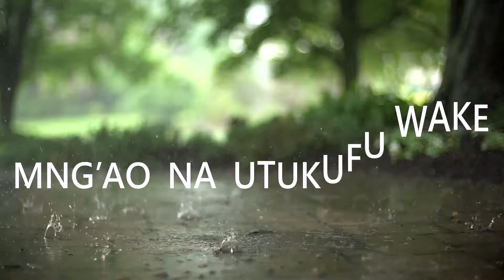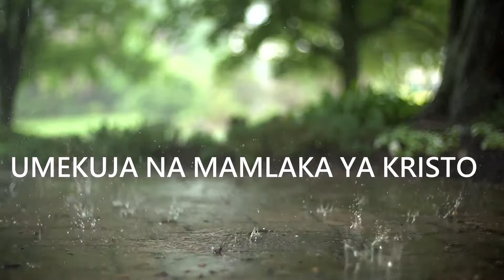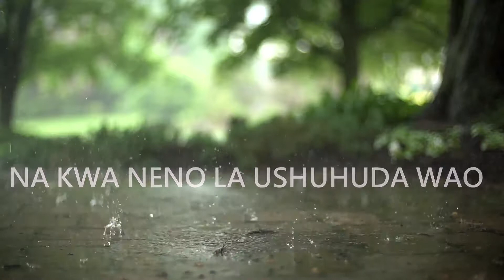UFALME WA KRISTO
God's never ending love.